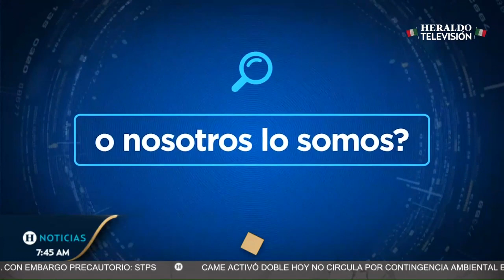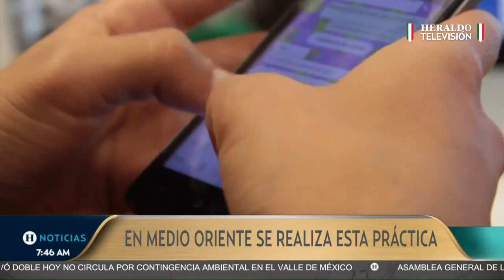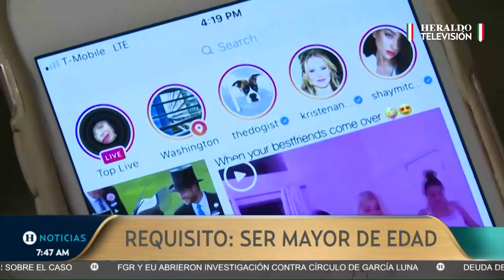Facebook e Instagram cobrarán 12 dólares mensuales por verificar cuentas "oficiales"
Luego de que Elon Musk comprara Twitter en octubre de 2022, anunció una serie de cambios para la red social, en la que incluyó una modelo de suscripción que permite a los usuarios obtener la verificación de sus cuentas y ver menos anuncios en la plataforma, lo cual será replicado por Facebook e Instagram.

Y es que, aunque el plan del magnate sudafricano fue duramente criticado, ahora Facebook e Instagram tendrán una suscripción de pago similar como una nueva fuente de ingresos para la empresa, se trata de Meta Verified, con la que permitirán que miles de usuarios verifiquen una cuenta y obtengan el distintivo azul.